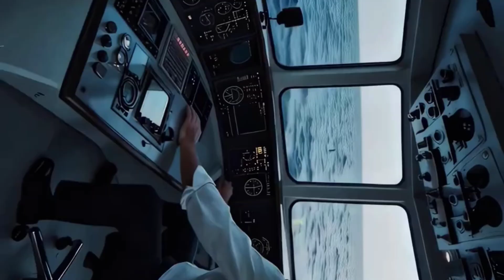MEGALODON : The Monster Shark That Ruled the Oceans 🌊🦈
What if we told you that a shark once existed that was bigger than a school bus and could swallow a great white shark whole? Meet the Megalodon — the most terrifying predator to ever swim Earth’s oceans! 🌊🦈
In this video, we dive deep into the world of Megalodon, the prehistoric giant shark that reigned supreme over the seas for millions of years. From its jaw-dropping size and bone-crushing bite force to shocking comparisons with whales, humans, and modern sharks — this is your ultimate guide to the king of ancient oceans. 🏆🌍
You’ll learn:
How big the Megalodon really was 📏
What it ate and how it hunted its prey 🍖
Why it went extinct 💀
Amazing facts and myths about this sea beast 🤯
Comparisons with great white sharks, blue whales, and even dinosaurs! 🐋🦖
Whether you're a fan of prehistoric creatures, love ocean monsters, or just want to blow your mind with wild science facts, this video is for YOU! 💥
💬 Got a question about Megalodon or a cool fact to share? Drop it in the comments! I read them all! ⬇️
👉 Follow us for more wild facts and prehistoric beasts!
📽️ Watch now and prepare to be amazed!